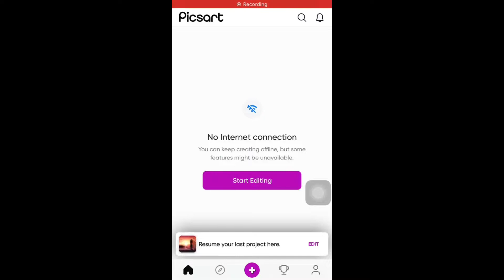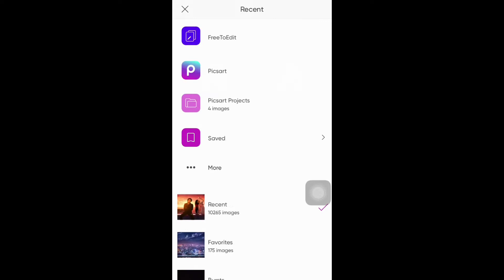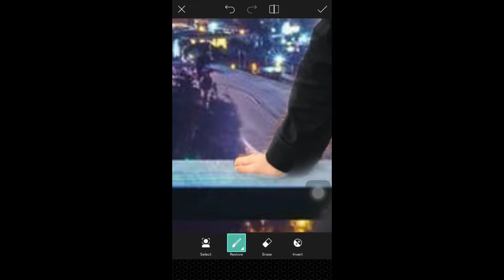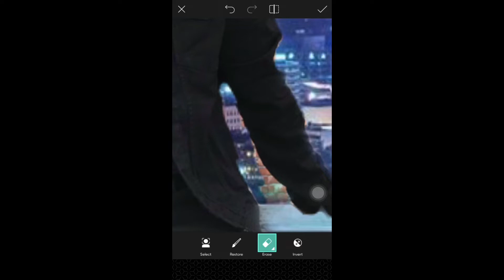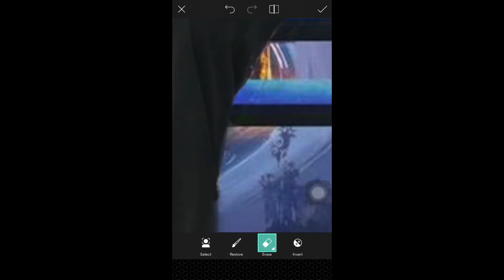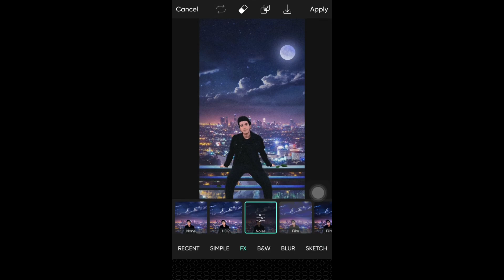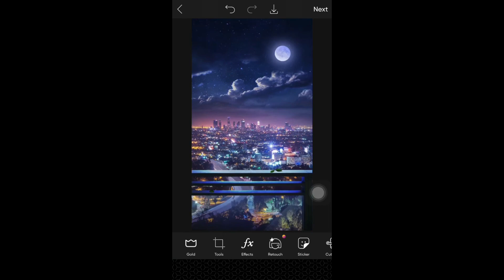Turn yourselft into a Anime character using Picsart | Picsart Cartoon Tutorial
We are back with an anime edit with your requests. Stay with us. Help us grow. Let's make our Family bigger.
For more Comments and messages on our Facebook page.

If you don't want to waste your time buy a preset now!

Any good idea would be appreciated.